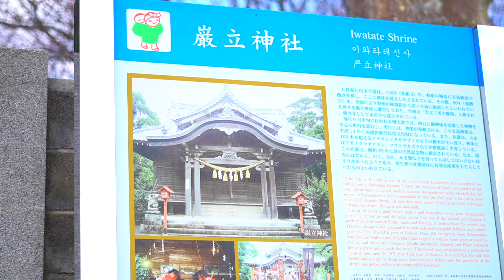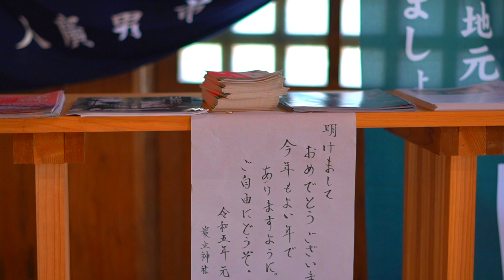【vlog】# 52 福江島で年末年始を酒飲んで過ごした。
29歳の五島列島への移住日記

酒飲んで食べてしかない年末年始。